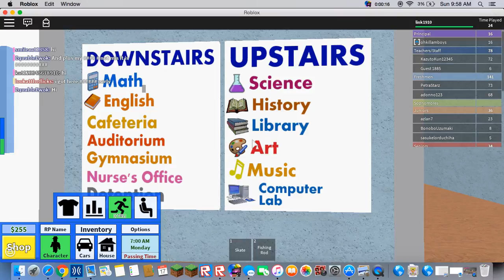ScreenCapturer Movie 2016 04 17 09 58 41